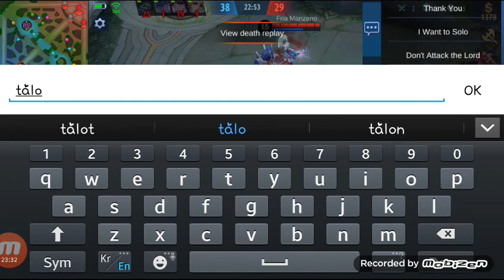Mobile legend lolita